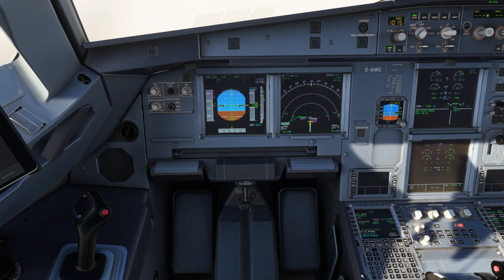Foggy Departure out of Munich Airport (EDDM) | Fenix A320 CFM SL | MSFS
The flight was done IRL with an Airbus A320-214, registration "D-AIWE".

Flight Number - 4Y450

METAR - EDDM 170850Z AUTO 23006KT 3200 BR BKN004 OVC009 02/02 Q1015 BECMG 4000 BR OVC005

PC Specs:
GPU - NVIDIA Geforce RTX 4070 12GB VRAM | (DLSS & Frame Generation enabled)